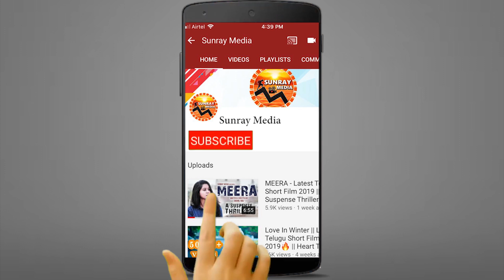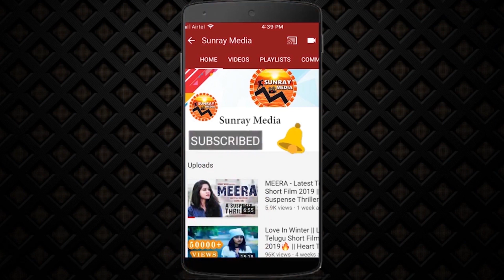Rashmika Mandanna Super Cute Expressions || Sani Pro Event In Hyderabad || Sunray Media